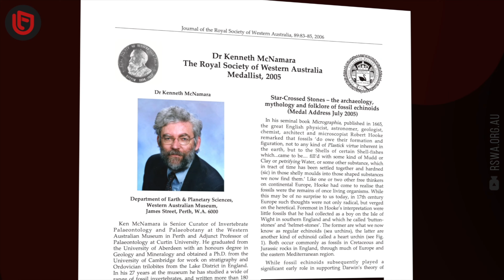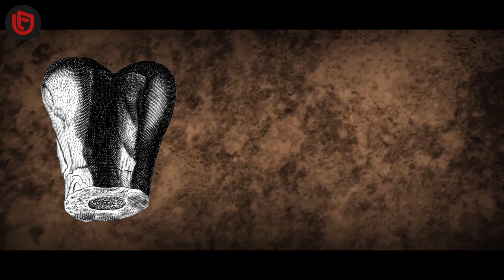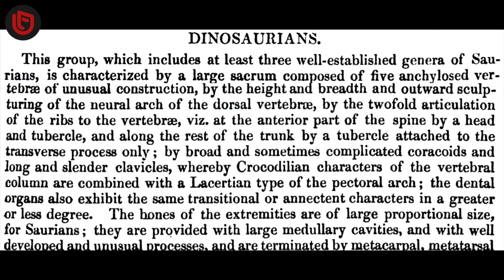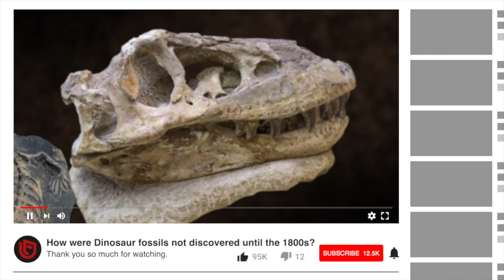How Were Dinosaur Fossils Not Discovered Until The 1800s?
Despite being creatures that lived and died long before us, dinosaurs hold a special place in our imaginations. But their huge popularity also often raises an intriguing question: How were dinosaur fossils not discovered until the 1800s?